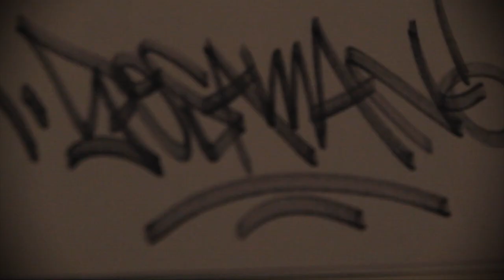POSAMAN - Death note (prod. Posaman) - OFFICIAL VIDEO -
Posaman - Death note (prod. Posaman) // Estratto da "40 Minuti di ritardo"

Prodotta da: Posaman
Mixato da: Posaman , Posaman home Studio